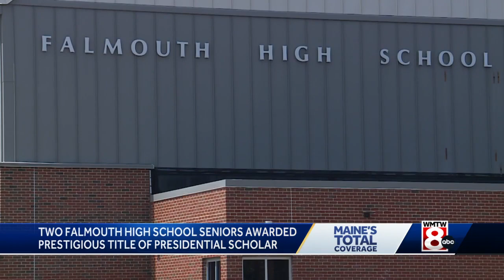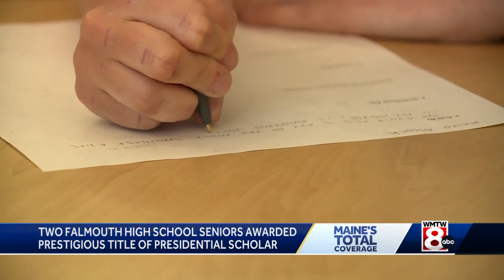Two Falmouth High School seniors win prestigious Presidential Scholar award